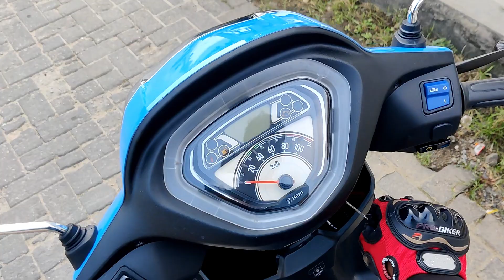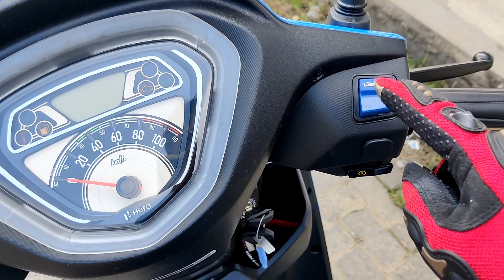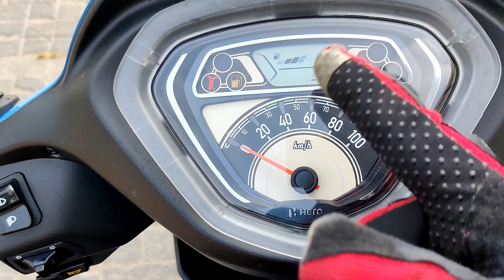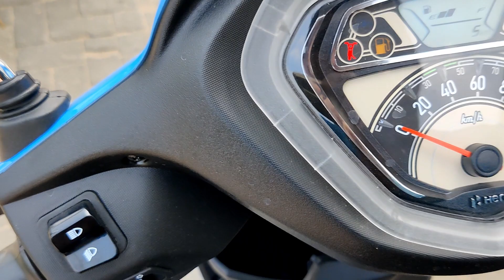Hero pleasure xtec review in Tamil | Hero of engine's 👑 | Detail Review | Heydeeraj